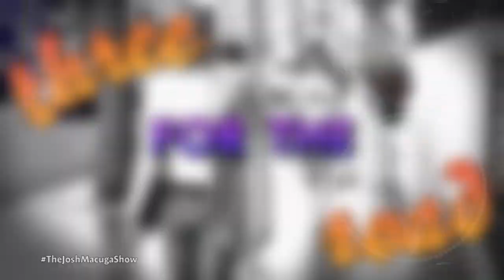David Griffin - The Josh Macuga Show - It's A Real Show?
David Griffin (Collider TV Talk) joins the show this week... a show he didn't know was an 'actual thing' and absolutely crushes. His parents will most likely not LOVE this episode, but let's hope they watch! Enjoy!

Follow David @griffinde